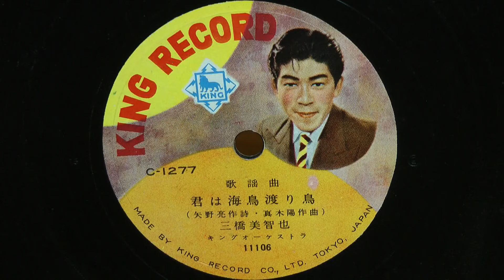君は海鳥渡り鳥(三橋美智也)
昭和30年(1955年)　KING RECORD 歌謡曲
作詞：矢野 亮
作曲：真木 陽
歌唱：三橋美智也
伴奏：キング オーケストラ
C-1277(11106